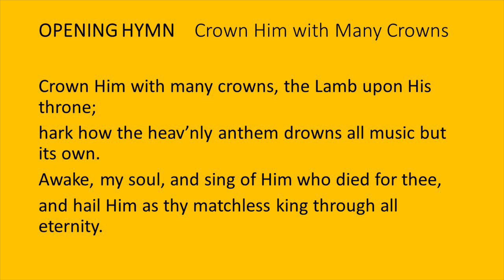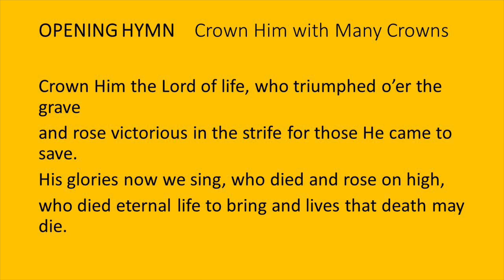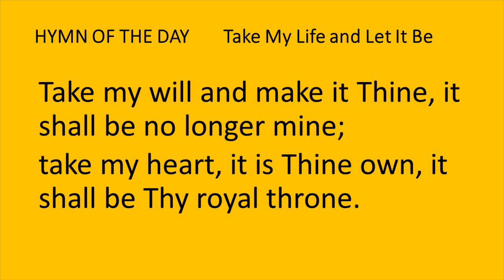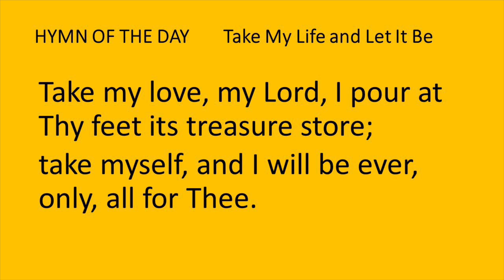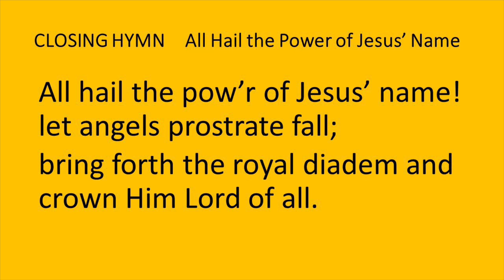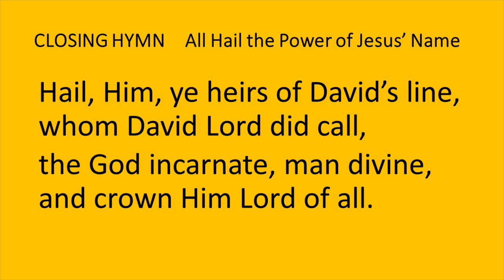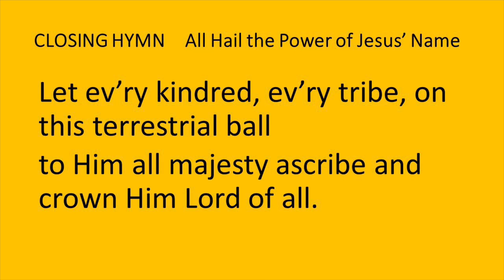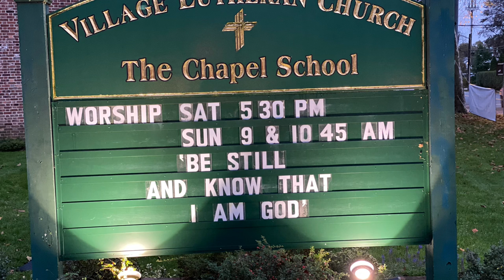In Home Worship from Village Lutheran Church for Nov. 22, 2020 (Christ the King)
Last Sunday of the Church Year

Village Lutheran Church and The Chapel School